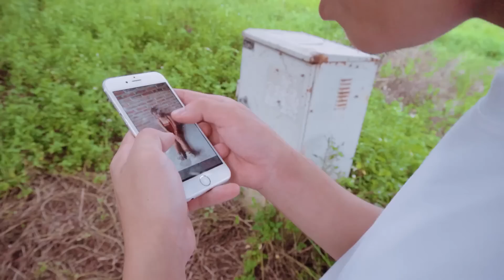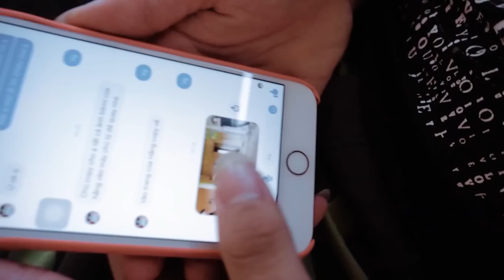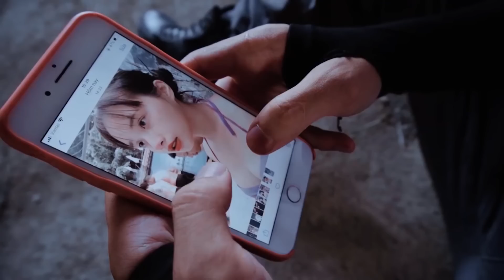Police Girl Dancing Nerf Guns Fight Man Stop The High speed Train and Escape Gril Battle